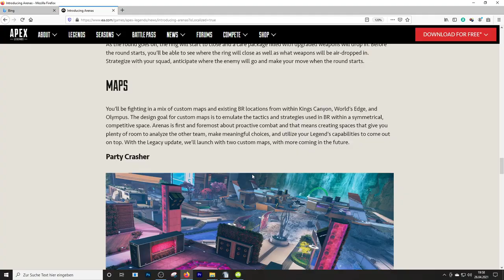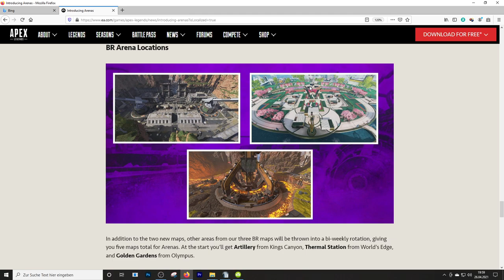Season 9 XXL Gameplaytrailer + Analyse,so funktioniert die Arena!│Apex Legends Season 9 news deutsch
In diesem Video zeige ich euch den Apex Legends Season 9 Gameplaytrailer der fette 6 Minuten geht ,wie die Arena funktioniert und eine Analyse dazu!